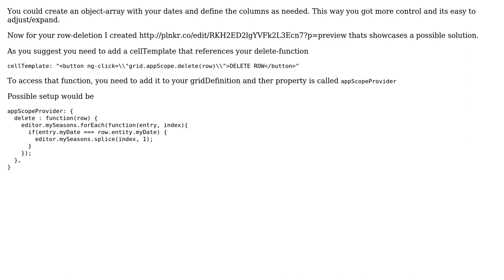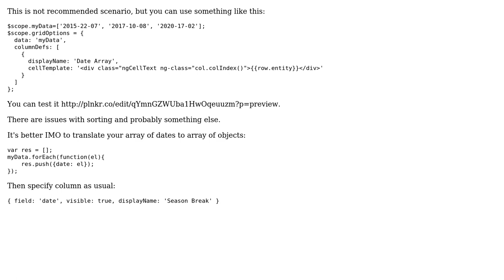How to set date collection as a data source in AngularJs UI grid? (2 Solutions!!)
How to set date collection as a data source in AngularJs UI grid?

With thanks & praise to God, and with thanks to the many people who have made this project possible! | Content (except music & images) licensed under CC BY-SA | Music | Images & others | With thanks to user xZ6a33YaYEfmv user Karthik user CMR and the Stack Exchange Network Trademarks are property of their respective owners. You are responsible for your own actions.